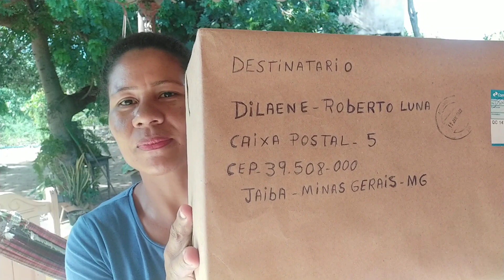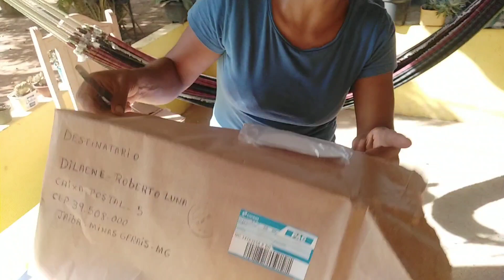VEJA O QUE RECEBI DE UMA SEGUIDORA.AMEI O PRESENTE.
MUITO OBRIGADA A TODOS PELO CARINHO.

PARA NOS ENVIAR ALGO

JAÍBA MINAS GERAIS
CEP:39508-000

OU NESSE ENDEREÇO
RUA: BAHIA NÚMERO 591
BAIRRO: BANDEIRANTES
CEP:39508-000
JAÍBA MINAS GERAIS
DILAENE CELESTINO DA SILVA